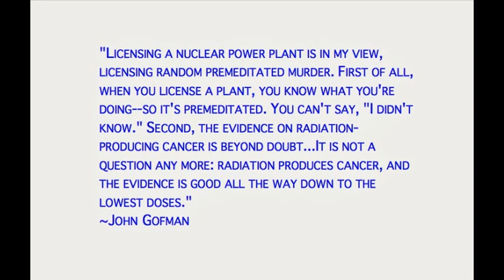Dr. Chris Busby sings: Strontium Wombles (mirrored)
"Singing scientific theories (1): The Second Event Theory. This version of the Wombles song (a BBC childrens programme, the Wombles of Wimbledon Common) was written by Richard Bramhall in 1994. He obtained permission from Mike Batt who wrote the song and it was sung first at the Trawsfynydd chain up in 1994." [On May 27, 2013 a video of the song was released for the first time on the net by youtube channel drdrwoland.]

Some explanations of the song from Chris Busny:
"OPCS is the Office of Population Census and Surveys, which collected cancer data at the time this was written."
Second Event; This is Busby's Second Event Theory which argues that sequentially "decaying radionuclides like Strontium-90 which beta decays to Yttrium-90 which then further beta decays can intercept and bypass the cell repair mechanism. This means that Sr-90 is much more dangerous than currently modelled. There is evidence for this from various published experiments and the increases in cancer in Wales. But it was attacked by the UK National Radiological Protection Board and others."

Dr. John William Gofman (September 21, 1918 -- August 15, 2007)  was Professor Emeritus of Molecular and Cell Biology at the University of California at Berkeley. Some of his early work was on the Manhattan Project, and he shares patents on the fissionability of uranium-233 as well as on early processes for separating plutonium from fission products. Dr. Gofman later worked in medicine and led the team that discovered and characterized lipoproteins in the causation of heart disease. In 1963, he established the Biomedical Research Division for the Livermore National Laboratory, where he was on the cutting edge of research into the connection between chromosomal abnormalities and cancer.

The Gofman quote at the close of the video reminds us that whether or not Dr. Busby's theory that Strontium 90 is more dangerous than currently modeled proves to be valid, there is no question that ionizing radiation causes cancer.